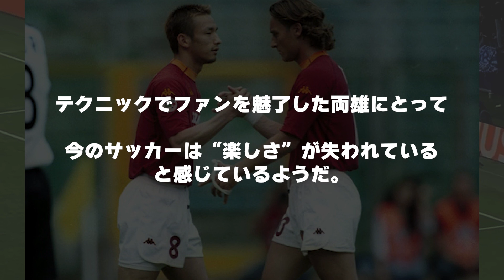中田英寿「今のサッカーつまんね。俺はもうサッカーは一切見ない」【2ch】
☆元スレ
【悲報】中田英寿さん「今のサッカーつまんね。俺はもうサッカーは一切見ない」

フランチェスコ・トッティ